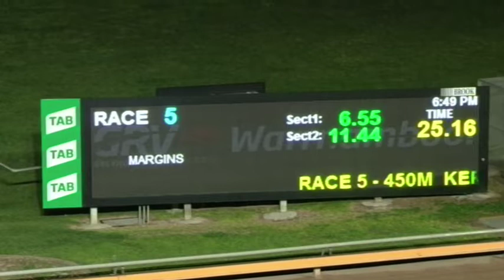WBL THU 19 SEP 19 R5